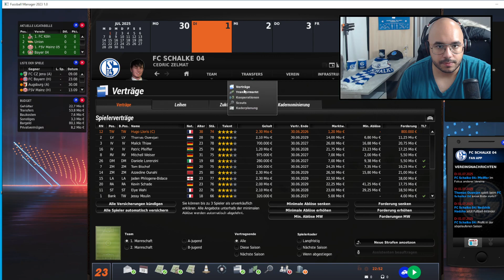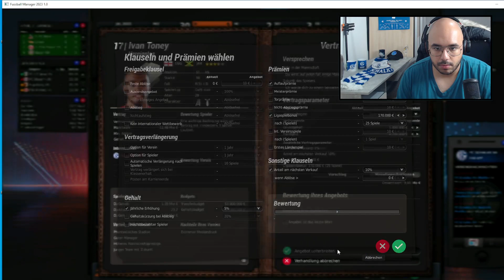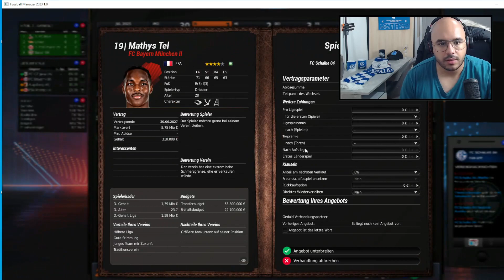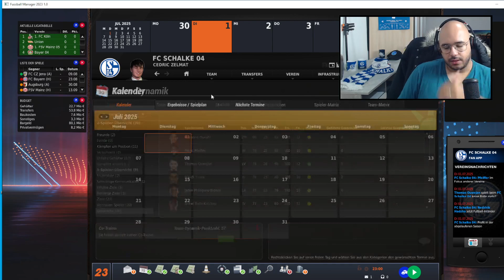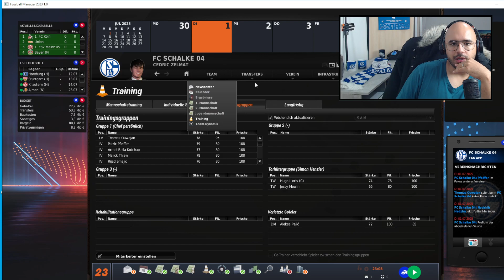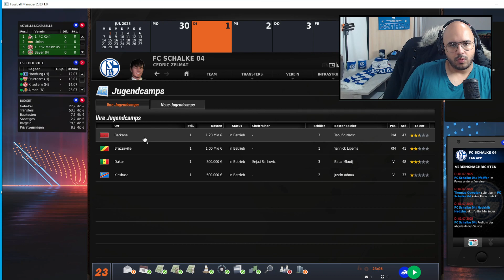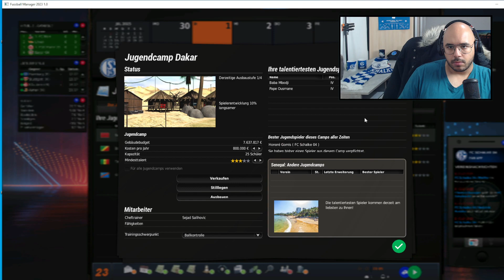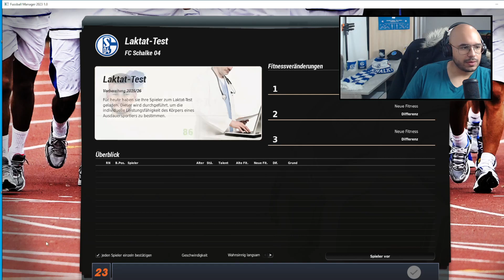Karriere FC Schalke 04 Fussball Manager 23 EA Let's Play #57